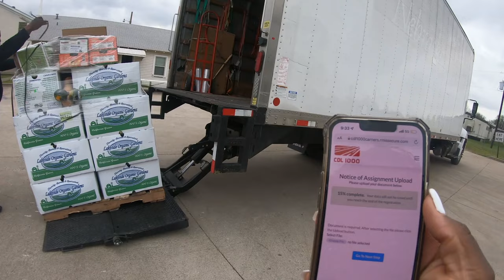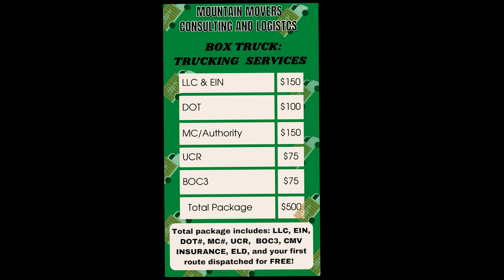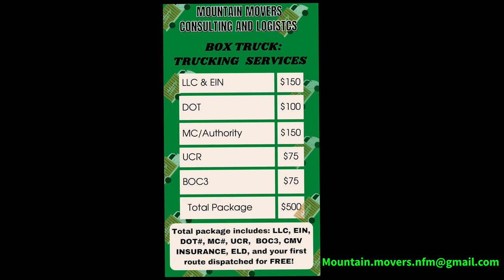26 foot box truck- 3 Local Routes + A Ride Along= A Great DAY! -Box Truck Business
We had a great time giving our ride along the box truck experience. 3 local routes in DFW